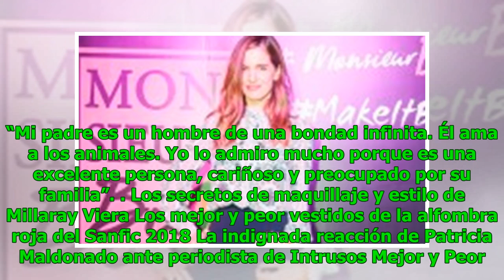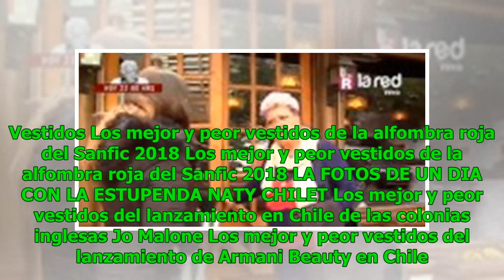Un día junto a la siempre impecable Nataly Chilet